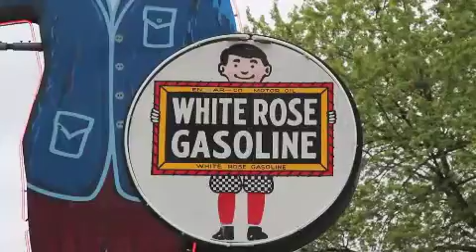Neon Gas Station Attendant, Menlo, Ia Travel USA, Mr. Peacock & Friends, Hidden Treasures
On Mr. Peacock's latest adventure, they discovered a hidden treasure of a Neon Gas Station Attendant, in the small town of Menlo, Iowa.  Learn all about this  unusual Neon Gas Station Attendant  from Mr. Peacock & Mrs. Peacock in their latest adventure.

Please join us for every episode of Mr. Peacock & Friends season 3 by visiting Mr. Peacock & Friends web